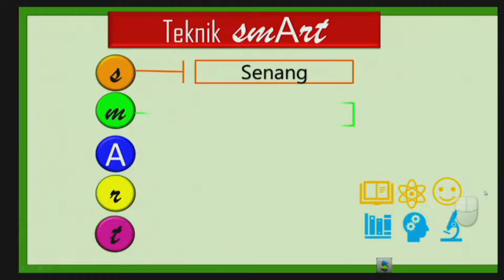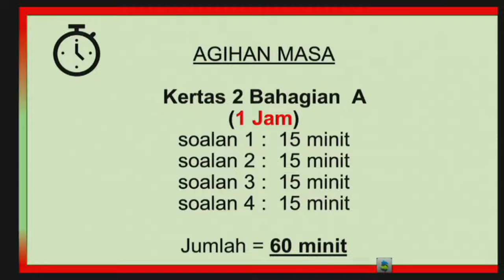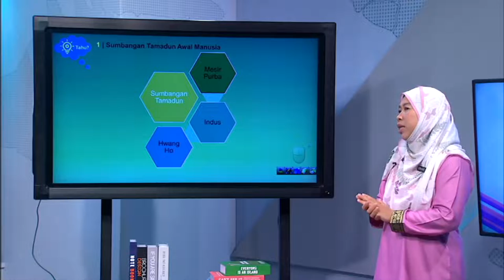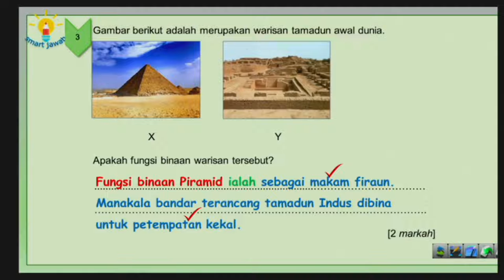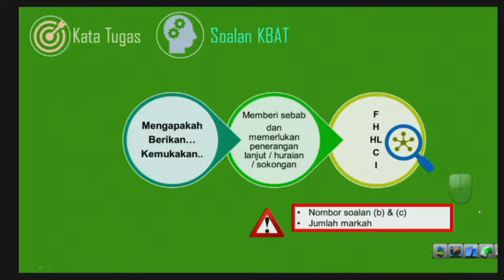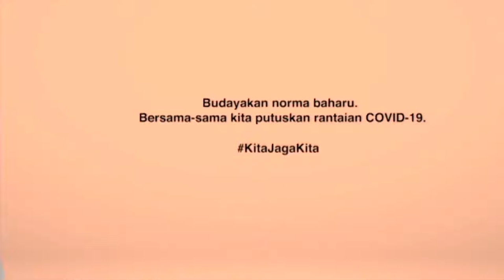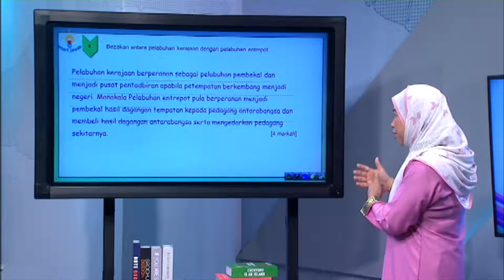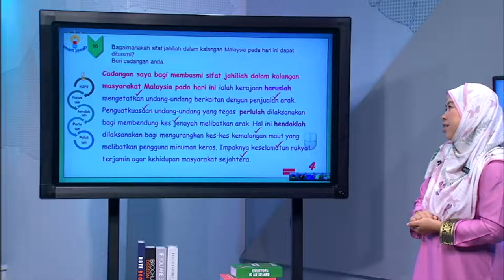Road To Success Spm 2020 Ep13 Sejarah Kertas 2